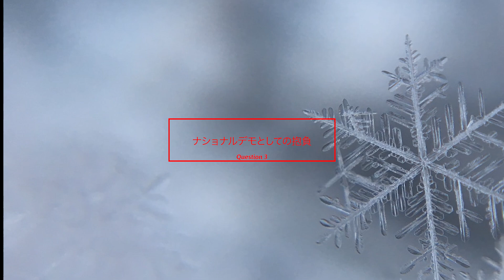【ナショナルデモンストレーター #8】メンバー紹介 vol.2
■　大場 奨三（北海道）　OHBA Shozo

■　須川 尚樹　（北海道）　SUGAWA Naoki

■　片岡 嵩弥　（北海道）　KATAOKA Takaya